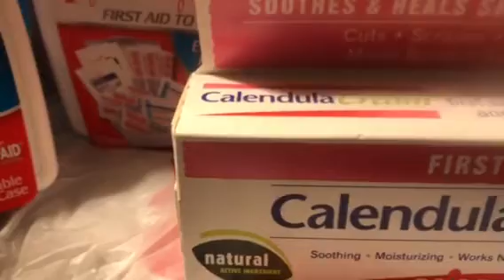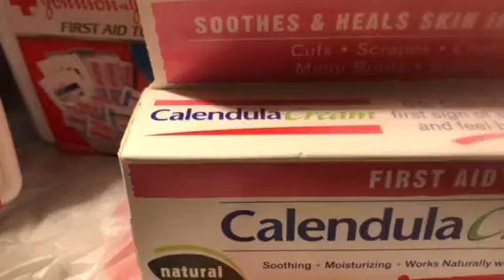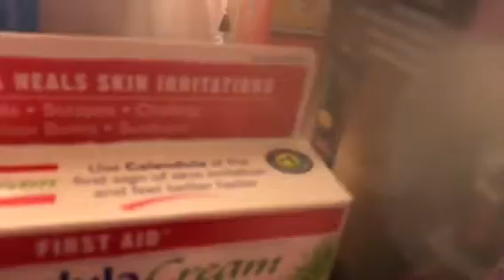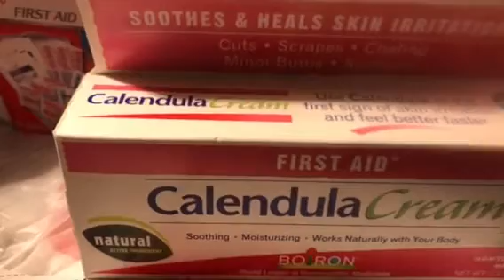CVS cheap razor deals and ibotta covergirl $13.50 money makers